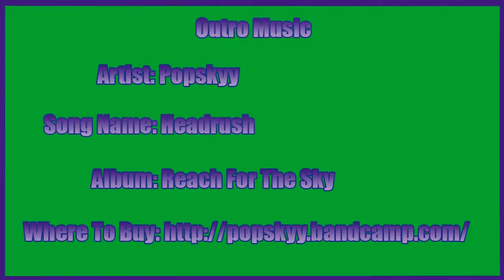The Wolf Among Us Ep: 3 Walkthrough w/ Grapingjam Part 17 - Strange Behavior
Those must be some strong meds!

Outro Music
Artist:Popskyy
Song Name: Headrush
Album: Reach For The Sky

The Wolf Among Us is...

A 5-episode series set before the events seen in the first Fables (DC Comics/Vertigo), an award-winning comic book series It is an often violent, mature and hard-boiled thriller where the characters and creatures of myth, lore and legend are real and exist in our world. Your choices matter: it's not only WHAT you choose to do that will affect how your story plays out, but WHEN you choose to do it. A mature and gritty take on characters from fairy tales, legends and folklore who have escaped into our world. Play as Bigby Wolf: formerly the most feared monster among the Fables, now Sheriff of Fabletown and protector of those he used to hunt. He must restrain the beast within if he is to earn the trust of those around him. You'll meet characters that you know...or think you know. Beauty and the Beast are an interesting couple and Ichabod Crane is Deputy Mayor. Colin the Pig - of three little pigs fame, and the Woodsman is someone that Bigby has history' with. A flying, drunken money from the land of Oz is a librarian of sorts, and the assistant to the Deputy Mayor is a certain Miss Snow White.